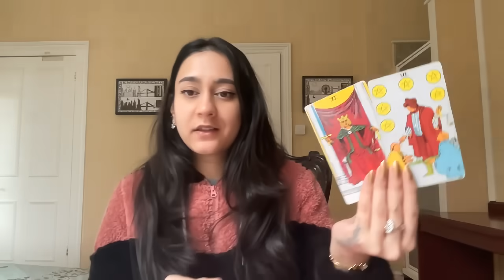YOU LIKING THIS PERSON GAVE THEM A MASSIVE EGO & NOW YOU DON'T LIKE THEM & ITS CAUSING....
📭 MAILING ADDRESS
Moonlight Guidance
Felixstowe, Suffolk,
IP11 1BW,
UK